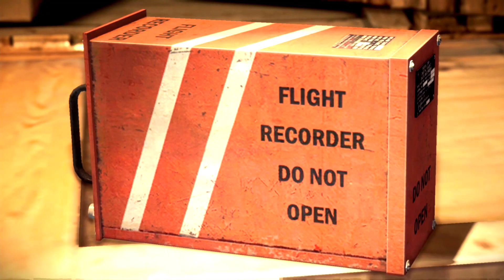Dead rising 3 in 2022 episode 10 following orders